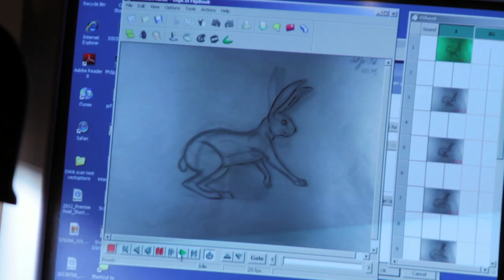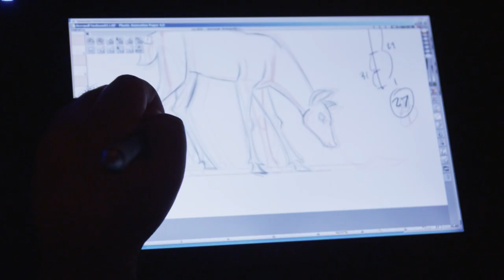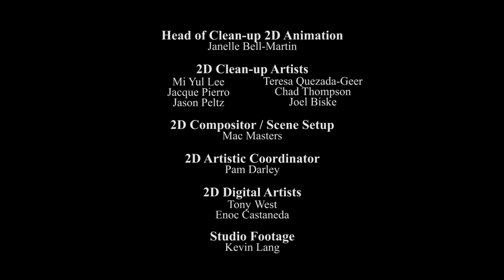The Bear and The Hare - Behind the 2D Traditional Animation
This is a quick look at some of the behind the scenes of the 2D traditional animation team that were involved in the making of the John Lewis Christmas advert - The Bear and The Hare.  Produced by Blink Ink and Hornet Films.

Directors - Elliott Dear, Yves Geleyn - Executive Producers - Bart Yates Michael Feder - Producers James Stevenson Bretton, Josephine Gallagher - Production Manager Benjamin Lole
2D Animation - Premise Entertainment LLC
2D Animation Supervisors - Aaron Blaise, Dominic Carola
Head of Final line - Janelle Bell Martin

Paperless Animation - produced on Toonboom Harmony